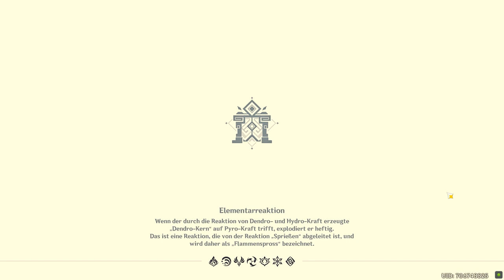Genshin Impact - Tablettenseminar - T1 - 2022.09.15